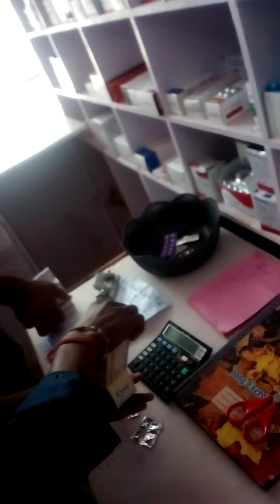Umesh yadav. Ramwapur111